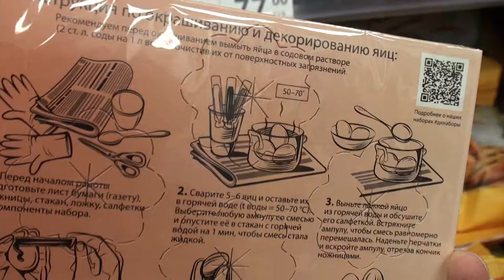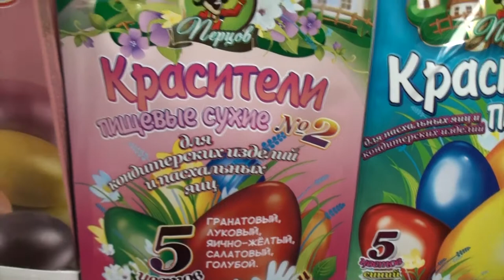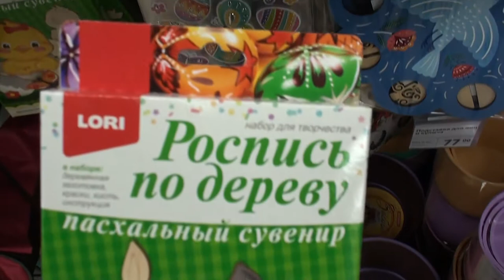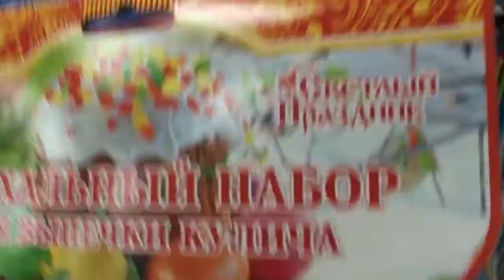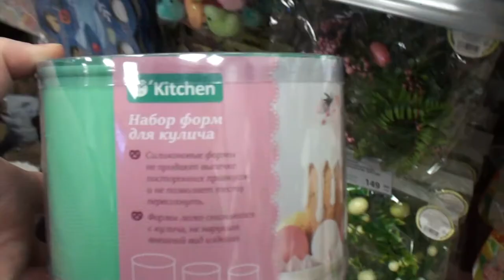Скоро Пасха. В магазин FIX PRICE завезли много новинок к празднику.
Пасха в 2021 году отмечается 2 мая. Это главное событие года для православных христиан. На Пасху принято красить яйца в разные цвета, но традиционным является красный, олицетворяющий жизнь и победу.